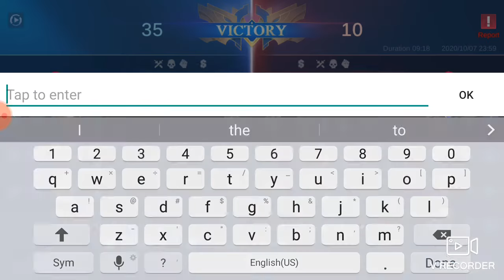Mobile Legends: Bang Bang ( Interruption from "C-Nor 001") # 3